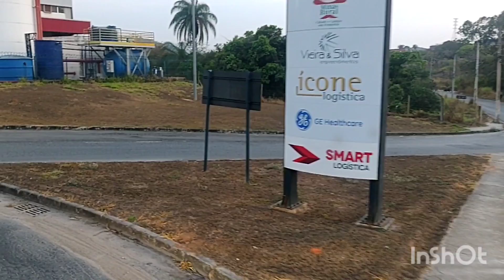(EP689) VOLTANDO PARA O CLIENTE